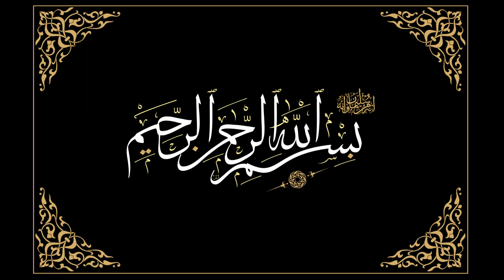Kuffar Ka Hamla or is Ka Anjam | Maidan e Jung in Islam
کُفار کا انجام
Hi Guyz,
Today I am coming with a new Islamic video.
Stay connect to my channel for more amazing videos. Hope you all like my videos and if anyone wants any other type of Islamic video. You can comment me I will try to make video as soon as possible.